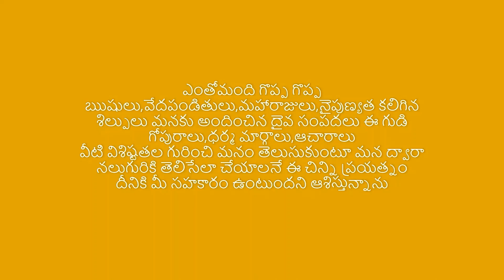TIRUMALA ALIPIRI GHAT ROAD | SEVEN HILLS | OM NAMO VENKATESAYA | MANA GUDI MANA SANATHANA DHARMAM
Tirumala alipiri ghat road for vehicles to reach lord venkateswara swami, this way contains total seven hills are called Seshadri, Neeladri, Garudadri Anjanadri, Vrushabhadri, Narayanadri and Venkatadri, అందుకే మనం వెంకటేశ్వర స్వామిని ఏడుకొండల వాడా వేంకట రమణా గోవిందా గోవిందా అని అంటాము, Tirumala is under TTD(TIRUMALA TIRUPATHI DEVASTANAMS)Trust